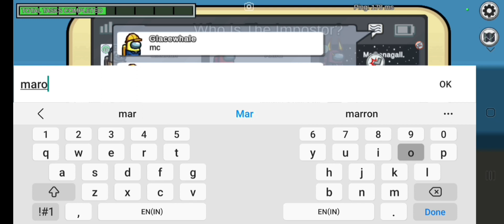What Happens When You Try to SURVIVE Hide N Seek in Among Us!?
Among Us Hide N Seek Gameplay As Hider Will I Survive??

among us playing with my sister

similar topics,

among us
hide and seek among us
among us hide and seek gameplay
among us hide and seek as hider
among us hide and seek hider
hider among us hide and seek

free fire
gaming
gta 5
fortnite
gta v

amongusinnersloth amongushidenseek amongusgameplay#amongusnewupdate#impostor amongushighlights amongusfunnymoments amongusfunnyHide n Seek gameplay as hider

Among Us Playing With my Friends On Discord Without Commentry!! No Commentry??